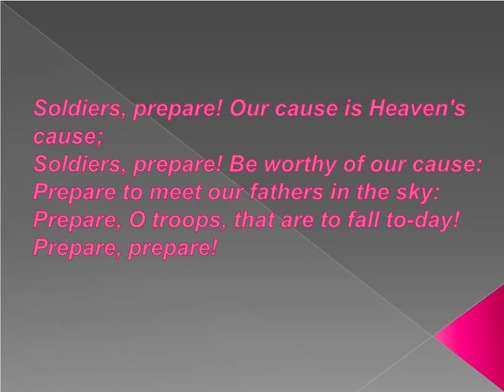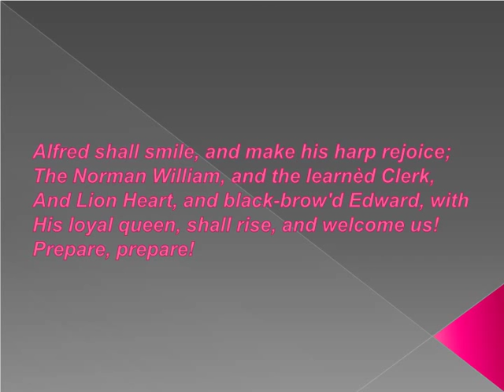A War Song To Englishmen Poem by William Blake